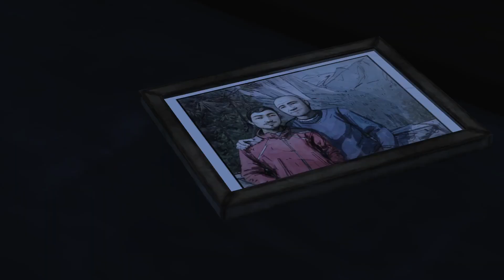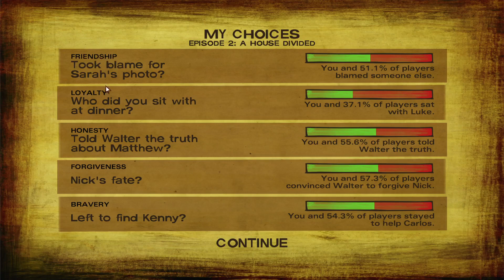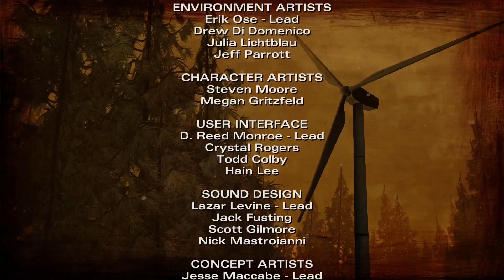Are You Kidding Me? Now We're Stuck in Their Mess - Telltale's The Walking Dead Season 2 [6]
Ay vey. Looks like the group Clementine's found gets their past to come to haunt them. And now Clementine, Kenny and his new lady are caught in the mix. Just great. Hopefully all gets resolved in the next episode of this game!

Side note: wasn't Bonnie picked up by a black woman claiming a loving and peaceful community at the end of 400 Days? Is this that group? Oh god, please, no! Please tell me something else happened between 400 Days and now...

Feel like tipping your streamer?
Amazon Wishlist

Socials!